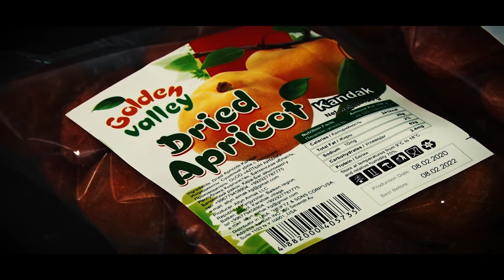Артта калган мезгил сүртүмдөрү